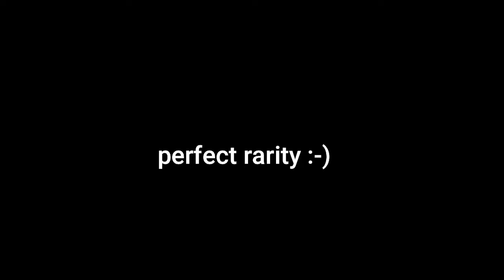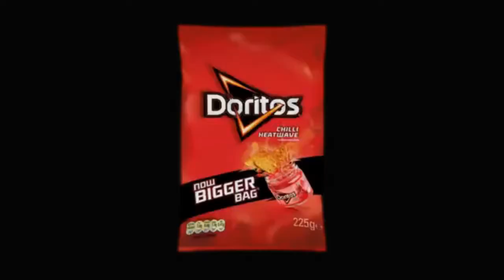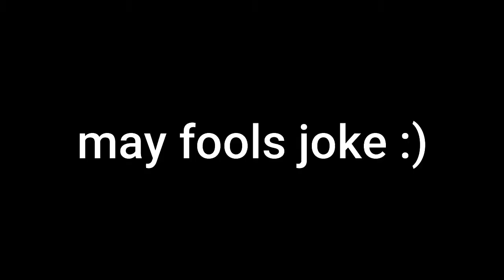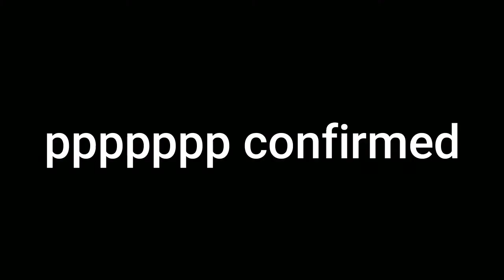BRAWL TALK IN NUCHELL (episode #2) - ''When Gale blowes all up...''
Episode 3 coming this July!